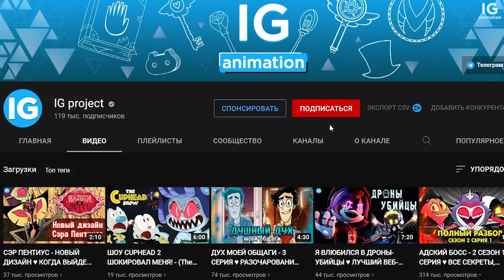Metal Family 2 Сезон - СКРЫТАЯ ТРАГЕДИЯ ЧЕСА ♥ ТЯЖЕЛАЯ СУДЬБА - Метал Фемели 3 Серия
Условия для участия в конкурсе, на комикс "Прощай":
3. Оставить комментарий с подписью "УЧАСТВУЮ"
4. Указать в описании вашего канала ссылку, по которой мы сможем с вами связаться.
Совсем недавно на канале Metal Family вышла 3 Серия 2 Сезона Метал Фемели, где нам показали предысторию группы ЧеЗаУродыНаСцене. Еще больше раскрыли Глэма и уделили должное внимание Чесу. Наконец-то мы узнали, что происходило с Чесом раньше. Metal Family 2 Сезон - СКРЫТАЯ ТРАГЕДИЯ ЧЕСА ♥ ТЯЖЕЛАЯ СУДЬБА - Метал Фемели 3 Серия
Метал Фемели - это анимационный веб-сериал, созданный семейной парой аниматоров-энтузиастов — Алиной Ковалёвой и Дмитрием Вдовенко, который ранее прославился пародийным роликом Batmetal. Сериал рассказывает о жизни семьи металлистов: главе семейства по имени Глэм, его жене Виктории, а также их сыновьях Ди и Хэви.
ОБО МНЕ:
Всем привет!